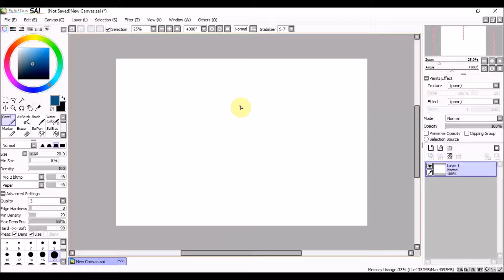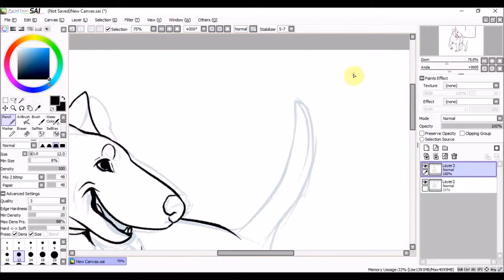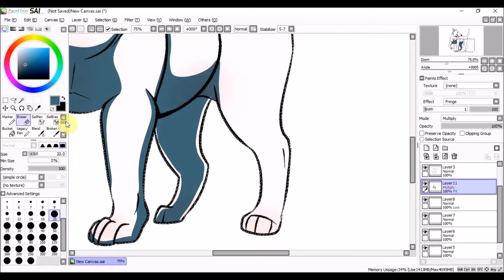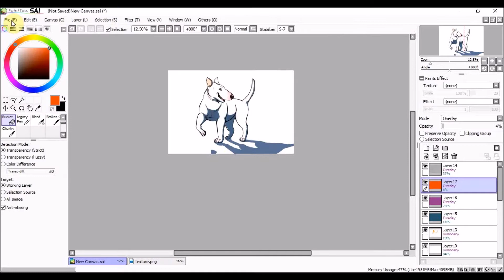Daily Drawing 042 | Bull Terrier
I love these dogs. Bull Terriers are just so happy and they look like they got their heads stuck in witches hats.